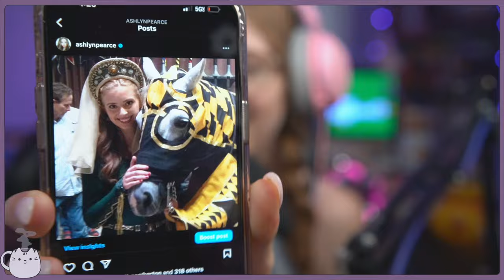🔴 GOOSE GOOSE... GOLF!!!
Welcome to The Dream Stream! Super excited to play Goose Goose Duck and Golf With Your Friends with the amazing Mod Squad!!! :D
💜Expand for More Things!💜

Go here to redeem stream loyalty points!!

My Steam Friend Code ► 18172092
My Switch Friend Code ► SW-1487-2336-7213
My Animal Crossing Dream Code ► DA-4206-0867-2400
If you'd like more content!!!

Nintendo Switch!!!
Animal Crossing New Horizons

Kitty Headset
Pixel Art Frame

Streaming Light
RGB Spinning Starlight Projector
Streaming Microphone
Streaming Audio Mixer
Camera Capture Card
Console Capture Card

Streaming Camera
Streaming Lens
Beauty Camera Lens
Memory Card

Big Light
Small Light
RGB Light Stick